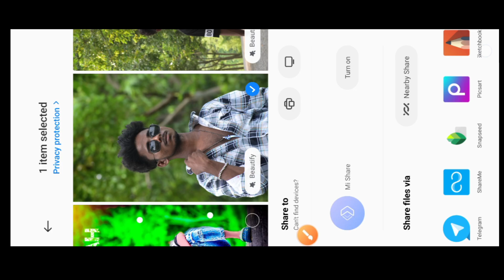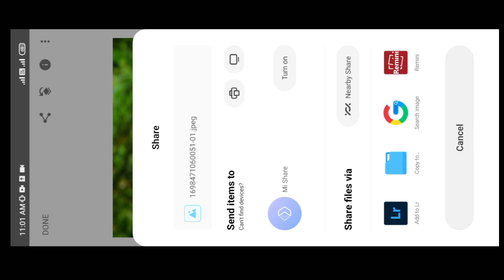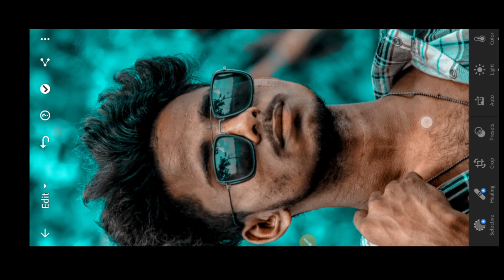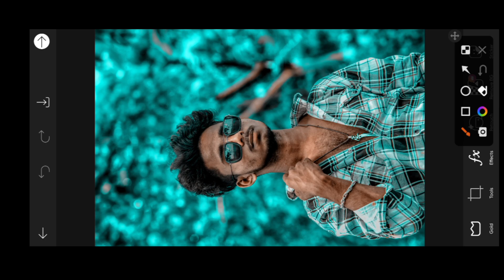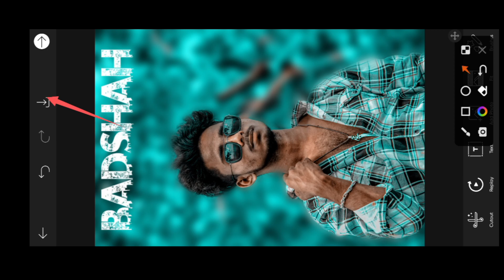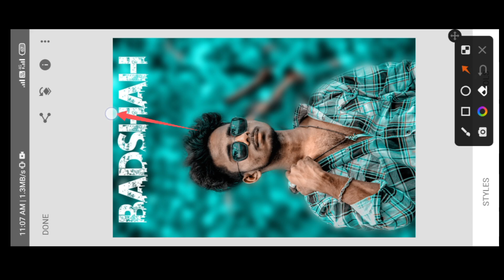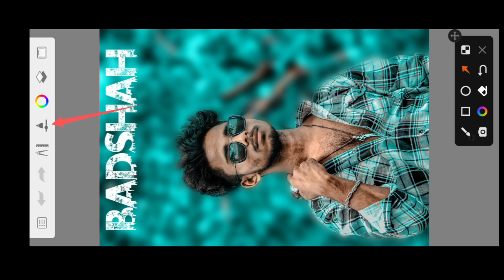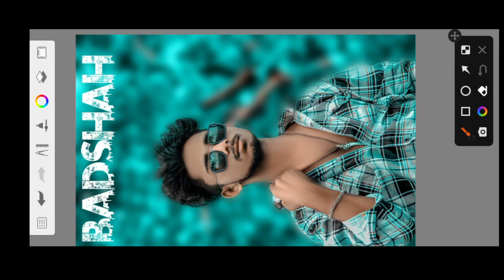Picsart पर ऐसा Photo Editing कैसे करे| CB Photo Editing बनाने का सही तरीका सिख लो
how to edit likes cb edits in picsart,
picsart very editing like photo shoot, change eyes in picsart

photo ko gora kaise banaye//picart me photo
white face kaise karel step by step picart editing
make smart face editing in picart picart editing
tutorial all tips step by step mobile retouch
Editing clear face straight hair style stylish look
picart photo editing Manipulation face smooth photo

Editing tutorial step by step in hindi how to white
or Lightroom skin in picart change face color from

⚡⚡⚡⚡⚡ Coment ⚡⚡⚡⚡⚡